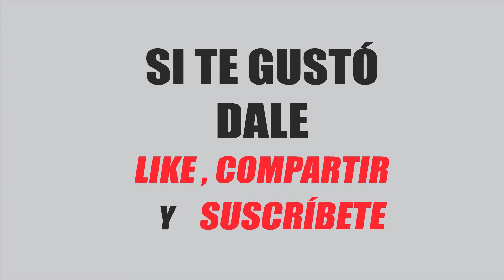Warzone Gane con Cigma nueva Meta GAMEPLAY ESPAÑOL